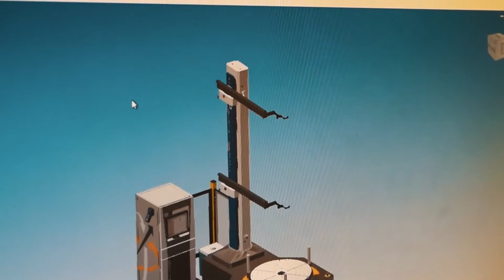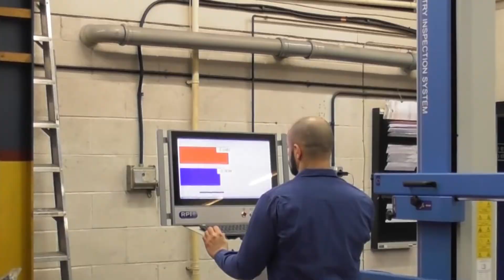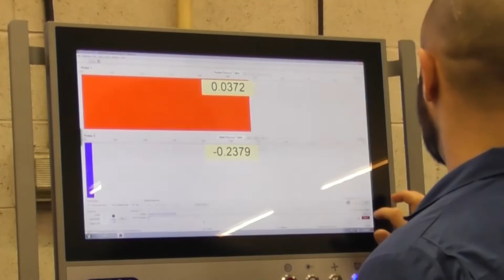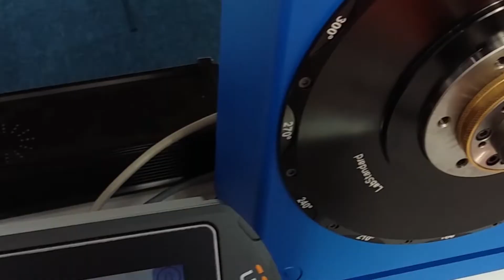RPI Corporate Video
About RPI “You know a company by the companies it keeps”

Over 80 years of engineering heritage underpins our rotary innovation and reputation as a leading supplier of precision instruments for applications where high angular accuracy and axis geometry is in high demand.